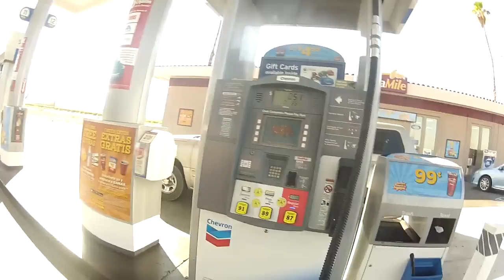MEUSA 03 (CA): Joshua Tree National Park II